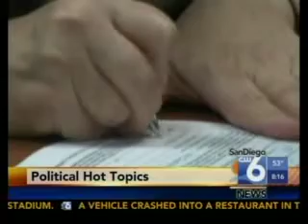San Diego 6: Rep. Bilbray Discusses Job Creation and the Economy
Congressman Brian Bilbray (CA-50) Discusses legislation he's introduced in Congress to help create jobs. 12/3/11